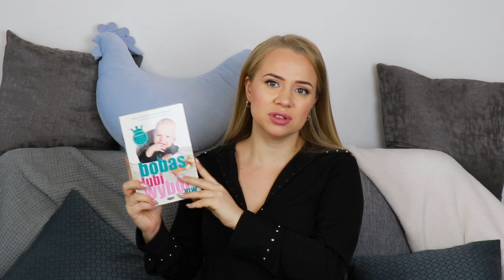TOP 20 - CIĄŻOWI ULUBIEŃCY! 🤰🏼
*** Włącz HD ***

Cześć!
Dziś zapraszam Was na przegląd wszystkich moich ciążowych ulubieńców :) Produkty z najróżniejszych kategorii - każda z Was znajdzie tu coś dla siebie lub pomysł na prezent dla bliskiej Ci osoby :)

W filmie mówię o:
1. Segregator Mama Ginekolog
2. Przypinka Mama Ginekolog
3. Kojec dla kobiet w ciąży Motherhood
4. Kura Babci Dany - Poduszka do karmienia
5. Mata do jogi
6. Kostki do jogi
7. Dysk sensoryczny
8. Piłka rehabilitacyjna
9. Anna Field Mama / Zalando Maternity
10. Legginsy Ciążowe Mamika Clothes
11. Legginsy Ciążowe H&M
12. Catering pudełkowy wege + opcja ciążowa 2000 kcal, kod: "MAJA10"
13. Tabletki na zgagę
14. Magnez Magne B6
15. Szczotka do masażu na sucho
16. Serum olejowe do ciała VEOLI
17. Książka "BLW - Bobas lubi wybór"
18. Książka "Poród, Ciąża, Macierzyństwo"
19. Aplikacje ciążowe
20. Profile medyczne na Instagramie